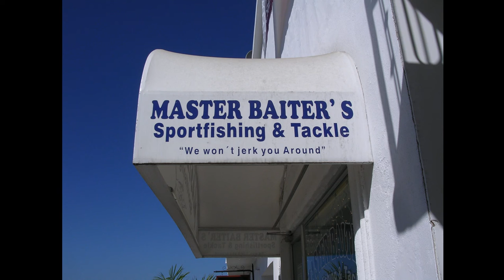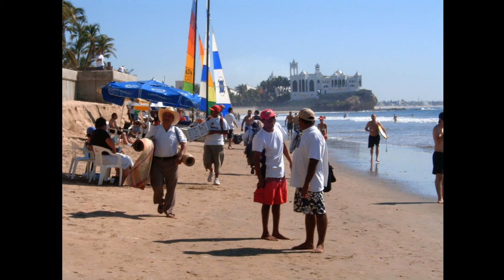Christmas Cruise HEGGEM2004 Pictures Slideshow Video